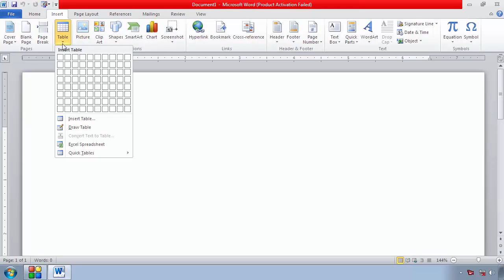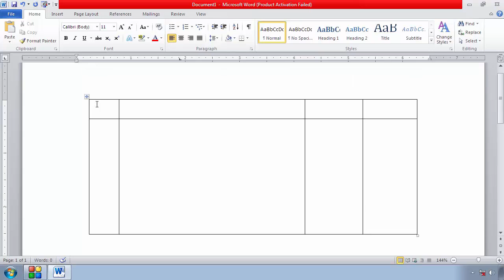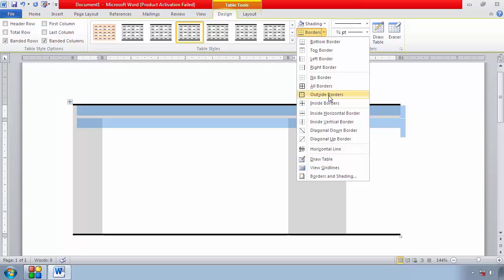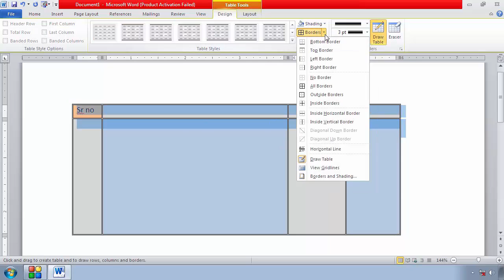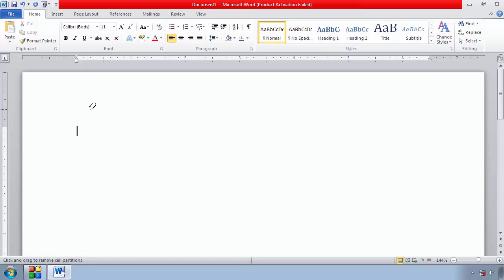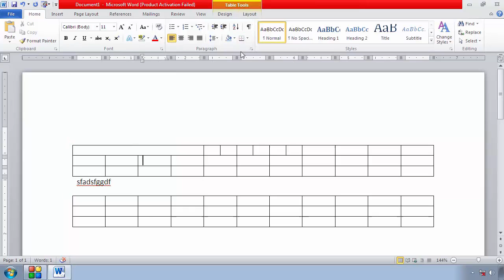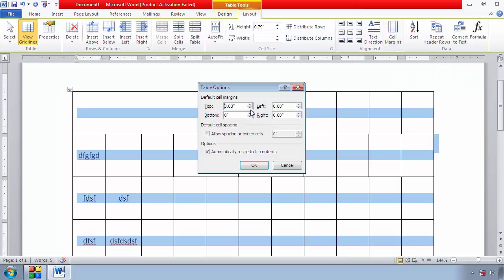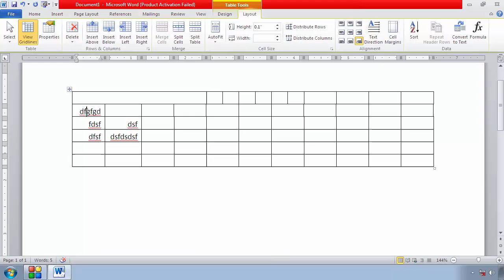how to use format menu with table in ms word in hindi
Thank you for joining the computer tech in Hindi

कम्प्युटर टेक इन हिन्दी से जुड़े और पाये सभी प्रकार के सॉफ्टवेर के बारे मे विडियो टूटोरियल
प्लीज हमे सपोर्ट कीजिये दोस्तो हम आपको निराश नहीं करेंगे
1 एम - एस वर्ड सीखना है तो नीचे दिये गए लिंक पर क्लिक करे और स्टेप बी स्टेप सीखे हर कमांड के लिए विडियो है हमारे चैनल पर
2. अगर आप एम - एस एक्सेल सीखना चाहते है ओर चाहते है की ज़्यादा से ज़्यादा फोरमूलअज़ के बारे मे जानकारी मिले ओर कोई कमांड न छूटे तो हमारे नीचे दिये गए लिंक पर क्लिक करे ओर स्टेप बी स्टेप सीखे हर कमांड के लिए विडियो है हमारे चैनल पर
3. पावर पॉइंट के विडियो भी हमरे चैनल पर उपलब्ध है नीचे दिये गए लिंक पर क्लिक करे और स्टेप बी स्टेप सीखे हर कमांड के लिए विडियो है
4. अगर आप फॉटोशॉप सीखना चाहते है तो नीचे दिये गए लिंक पर क्लिक करे ओर पाये स्टेप बाय स्टेप विडियो हर कमांड के बारे मे जानकारी के लिए विडियो देखे।
5. अगर आप यूट्यूब चैनल शुरू करना चाहते है तो हमारे विडियो टूटोरियल देखे ओर सीखे स्टेप बाय स्टेप